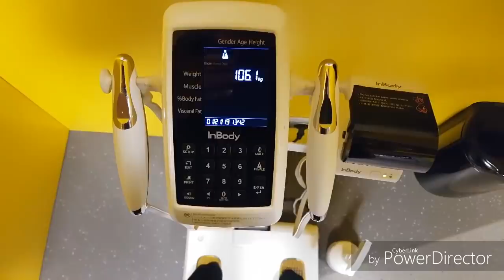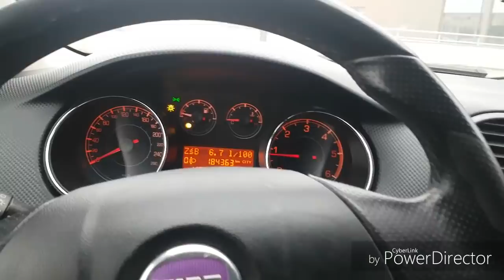Nowy telefon note 9 i covery. Back Squat 200kg Paleciok w kuchni